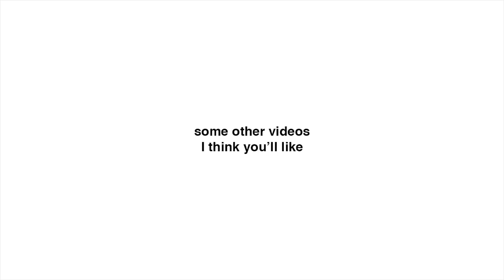Explanation of "Monster" by Imagine Dragons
"Monster" by Imagine Dragons may not be the deepest song they have, but it's still really cool, and there's something we can all learn from it. So enjoy this explanation of the lyrics of this song from Smoke + Mirrors.